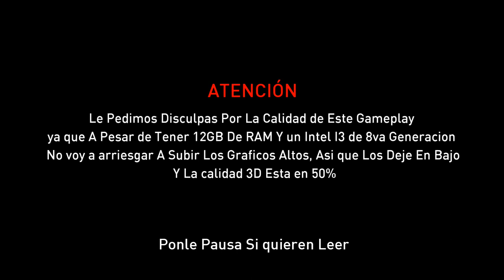Jugando Fortnite Especial Aniversario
Como Nuestra Sección Gamers Cumple 6 Años, Fortnite Cumple 3 Años y Por Eso Que Hicimos este Gameplay Especial de Aniversario.